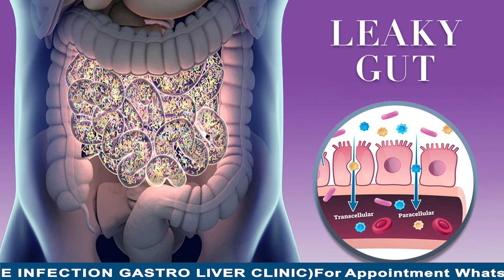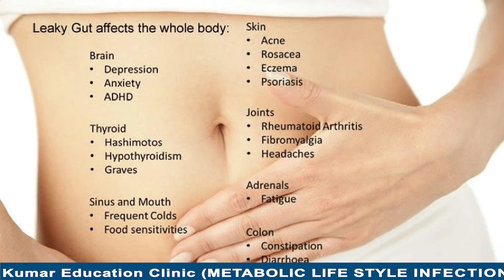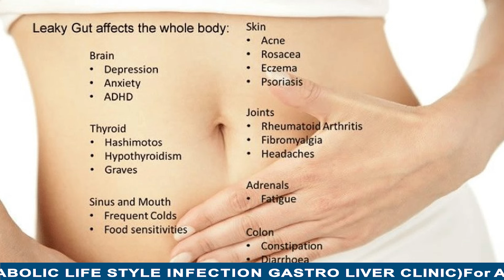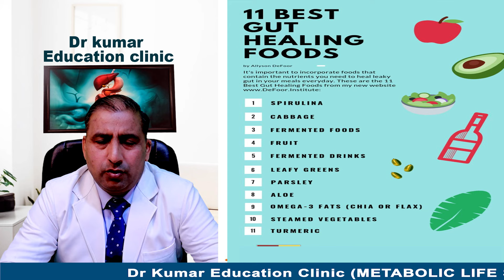LEAKY GUT NATURAL SOLUTION//क्या LEAKY GUT के कारण शरीर कमजोर बीमार होता है?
That said, there are plenty of steps you can take to improve your digestive health. To combat leaky gut, eat foods that promote the growth of healthy gut bacteria, including fruits, cultured dairy products, healthy fats, lean meats, and fibrous and fermented vegetables. Avoid processed and refined junk foods.